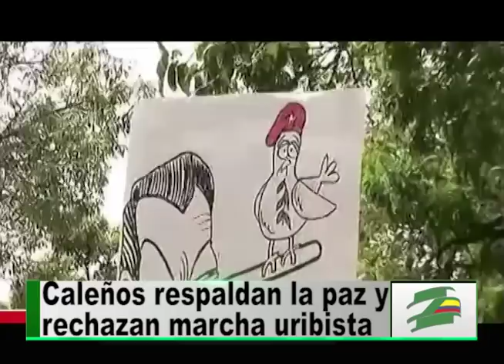Los caleños explican por qué no asistirán a la marcha uribista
Una nueva arremetida contra el proceso de paz protagonizarán los integrantes del Centro Democrático mañana 2 de abril en una movilización que pretende adelantar en diferentes ciudades del país. Aunque según los uribistas el objetivo de la marcha será exigir seguridad y no impunidad para Colombia, los caleños dudan de esta intención y por eso no están dispuestos a salir a las calles este sábado.

Para los ciudadanos, participar en esta movilización es símbolo de oposición a la paz.

Pese a que muchos caleños están en desacuerdo con las políticas sociales y económicas del gobierno del presidente Juan Manuel Santos, de lo que sí están convencidos es de que la prolongación de la guerra no es una opción para Colombia.

Los caleños recuerdan cómo durante su gobierno, el expresidente Álvaro Uribe
 también intentó tener acercamientos con las FARC, por eso, dicen, no entender sus pretensiones.

Pese a la insistencia del uribismo en darle continuidad a la guerra, la esperanza de la sociedad colombiana con una pronta firma del fin del conflicto armado sigue creciendo de la misma manera que el apoyo de la comunidad internacional, la cual también se ha convencido de  que la paz de Colombia es una necesidad  del mundo entero.

Por: Natalia Vinasco